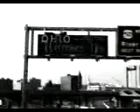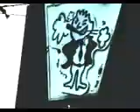My Brain Is On Fire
Video for Gazelles! song "My Brain Is On Fire"